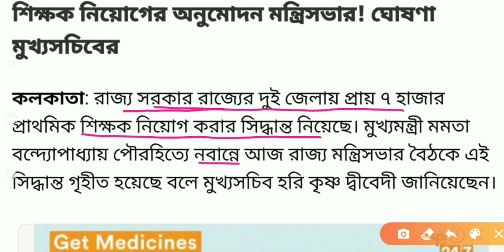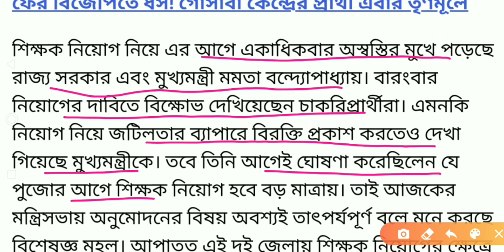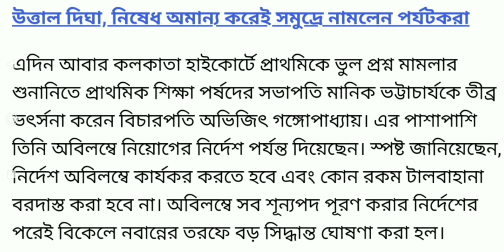প্রচুর নতুন শিক্ষক নিয়োগের অনুমোদন দিলমন্ত্রিসভা | primary teacher recruitment | Upper primary news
This video is about::
Primary teacher recruitment news 2021
primary teacher recruitment latest news update

Invitation code must for 50 rs. 👉 00JWWJ

1)Redmi 9 (Sky Blue, 4GB RAM, 128GB Storage) 9999/-
2)Redmi 9i (Sea Blue, 4GB RAM, 64GB Storage) 9090/-
3.)Realme Narzo 20A (Glory Sliver, 3 GB RAM, 32 GB Storage) 9500/-
4)Realme C12 (Power Blue, 32 GB) (3 GB RAM) 9150/-
5.)Vivo U10 (Thunder Black,5000 mAH 18W Fast Charge Battery, 3GB RAM, 32GB Storage) 9500/-